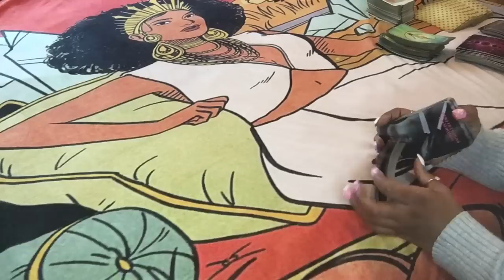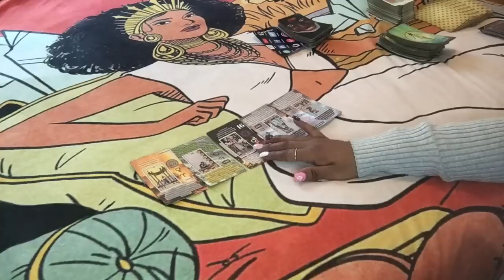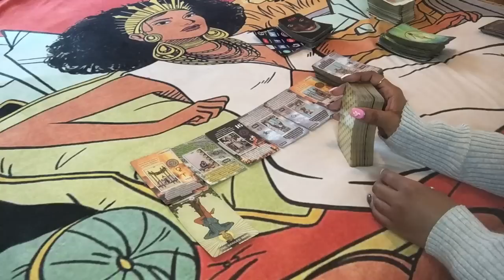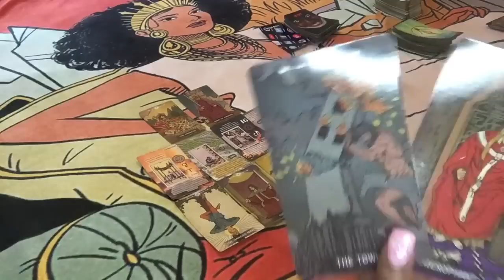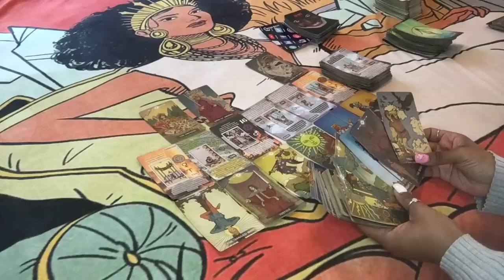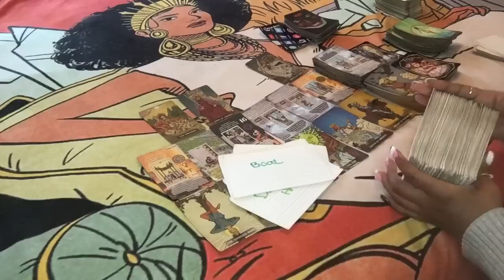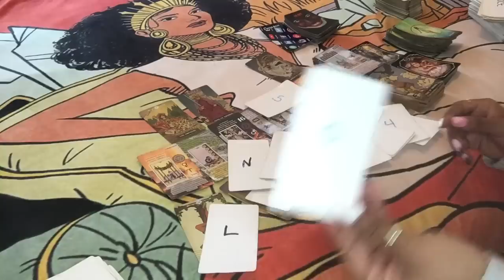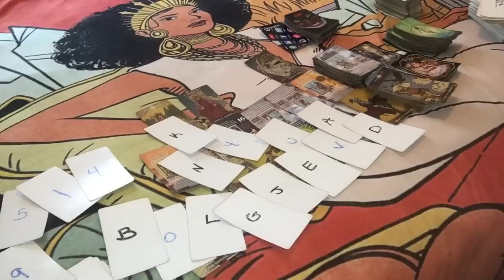🌞 DAMN…THIS WHOLE COMMUNITY OF KARMIC (s) …KNOW YOU AINT NO JOKE👀…WELL I’LL BE DAMN😂😎👑🌞